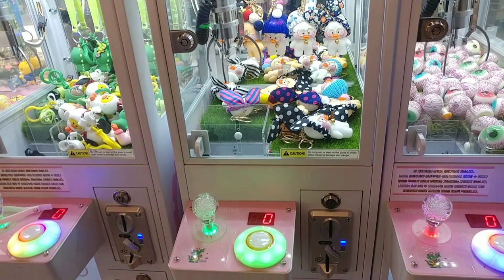Main capitan./susah juga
Capitan susah juga
Iseng iseng
Banyak boneka
Macam macam boneka